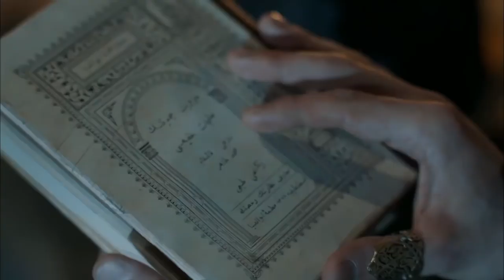Sultan Murad Discovered The Secret Society In Istanbul | Magnificent Century: Kosem